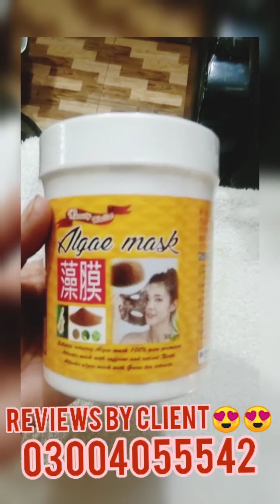Beauty wallet products reviws by clients for order 03004055542